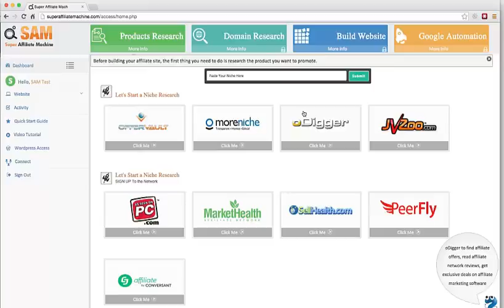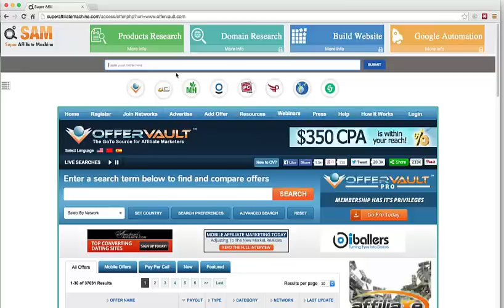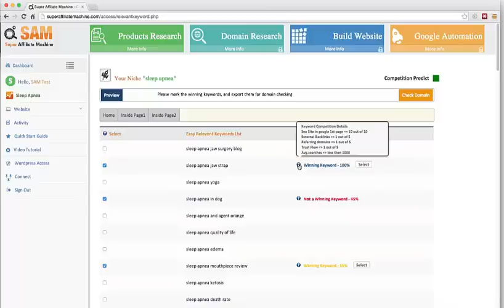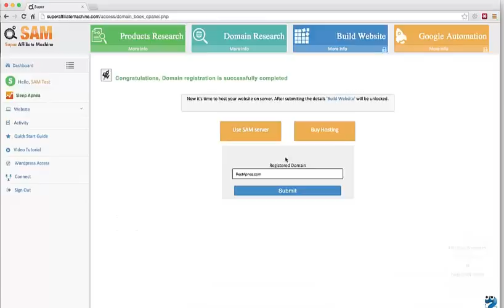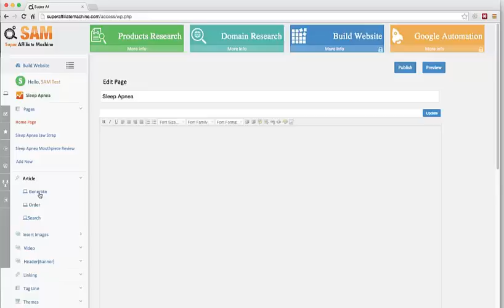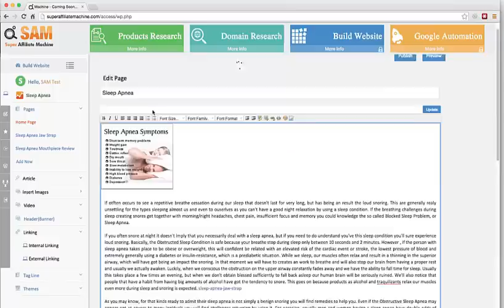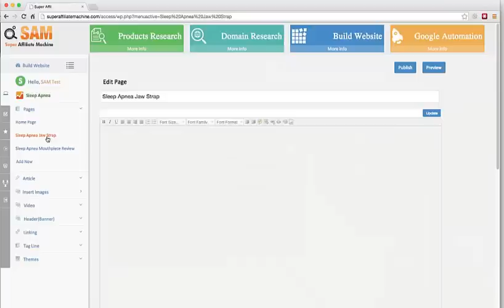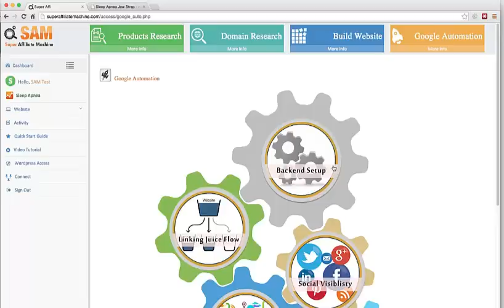SAM Builds $5k Per Month Affiliate Sites